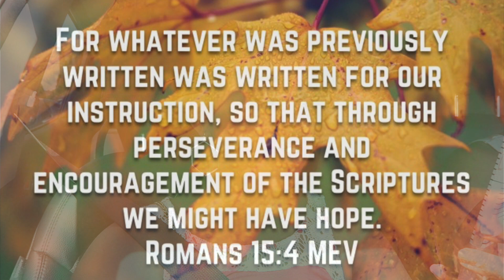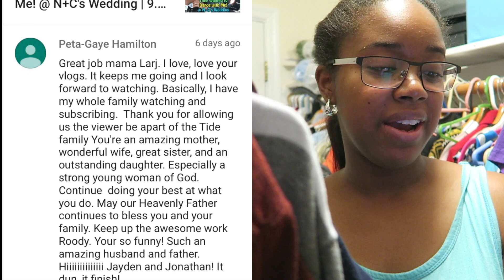Look How Big It Is! | 9.23.17 - Season 4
Larianne finishes Lilly Singh's Superwoman pillow and ships it. At home, she puts Jaden down for a nap then takes one with Jonathan before going to the hair salon. Jaden gets a haircut. Larianne finishes a customer's hat then goes to Target with Momma Wallace to get food for her new diet. Future LarJ closes the vlog with question/comment of the day and talks about the Las Vegas terrorist attack.

-Cameras used-
Vlogging: Canon G7x // iPhones 5 & 7
Photography: Nikon D800 // Nikon D750

larjw91
mastergiggle001

*Periscope*
Roodianne7911